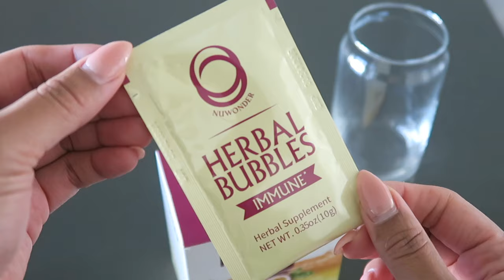A *realistic* day in my life as A STAY AT HOME MOM ALONE WITH MY BABY BOY!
I vlog daily lifestyle, food, cleaning as a stay at home mom//

Click the link to try Nuwonder and see if you love it :)

Thanks for sticking around and supporting my channel and family :) I really do appreciate you.

In this video:
00:29 Ians melt down
02:55 Nuwonder
04:02 Makeup & Selfcare
07:15 Cleaning
08:33 Chick fil a lunch in the car

Ian is 14 months in this video :) just for me to look back on for memories